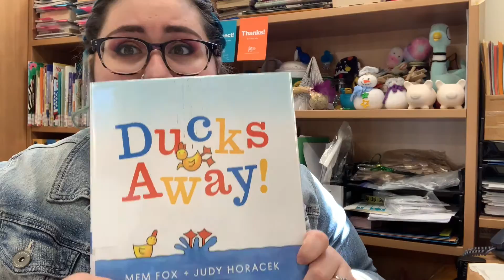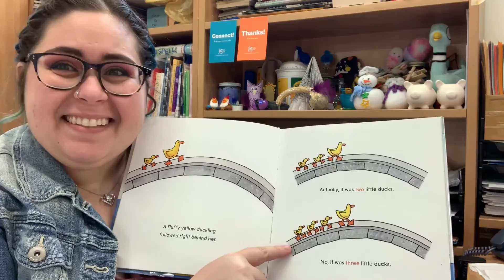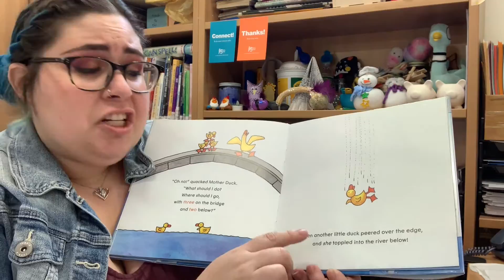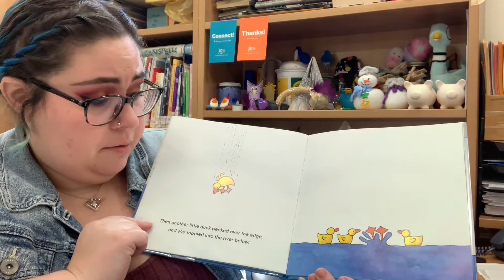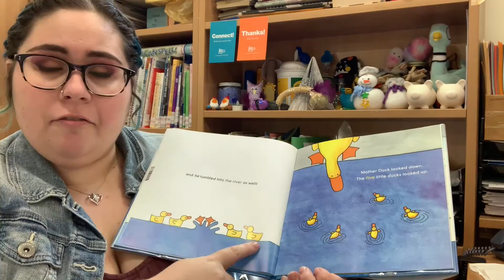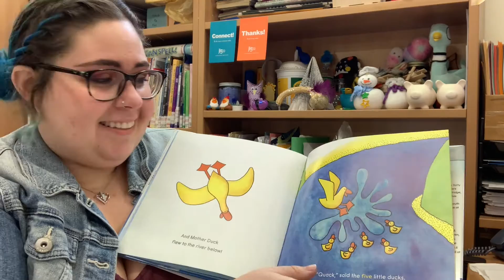Storytime on 9-23 with Ms. Geneva (with extra rhyme)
This week we're reading Ducks Away! by Mem Fox.